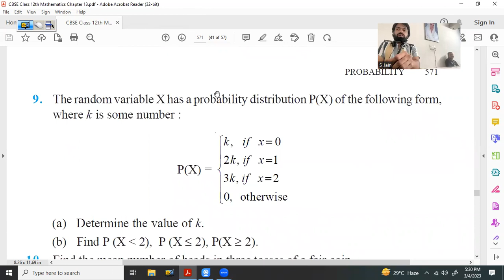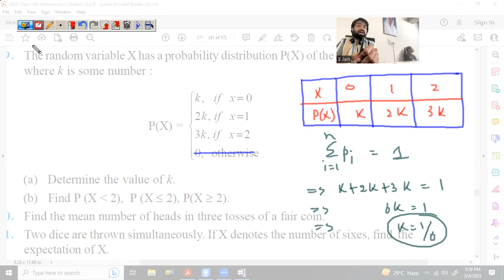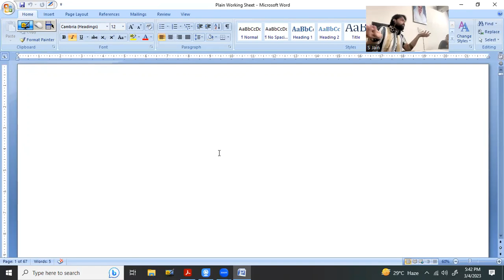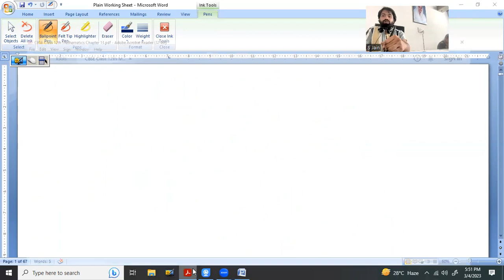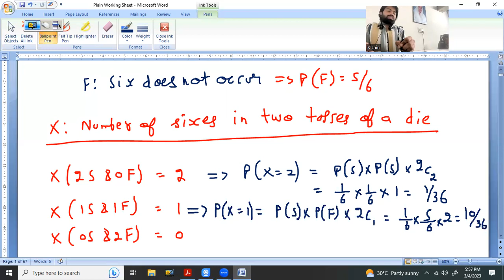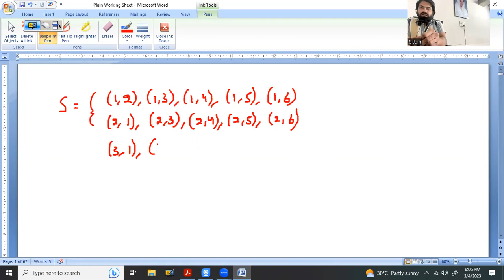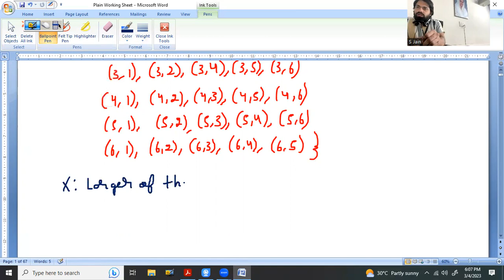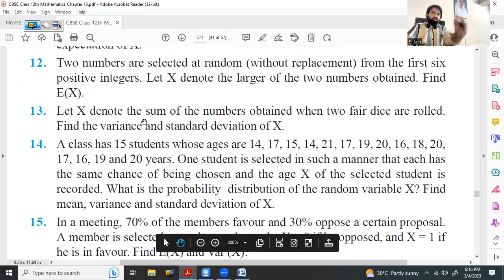04 Mar 23 Class 12th Maths (Probability Distribution of Random Variable -Ex. 13.4 Solutions (Part 3)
NCERT Class 12th Maths Exercise 13.4 Question No. 8 to 12 Solutions

- Algorithm (Process) of finding the Possible Values of a Random Variable X associated to a given Random Experiment

- Algorithm (Process) of finding the Probability Distribution of the Possible Values of a Random Variable X associated to a given Random Experiment

- Algorithm (Process) of finding the Mean or Expectation of a Random Variable X associated to a given Random Experiment

- Algorithm (Process) of Categorising the Sample Points of a Sample Space under different Categories so as to reduce the Size of the Sample Space

- Usage of Permutation & Combination Concepts & Formulae to quickly calculate the Number of Similar Nature Outcomes with the Same Probabilities of occurrence associated to a given Random Experiment